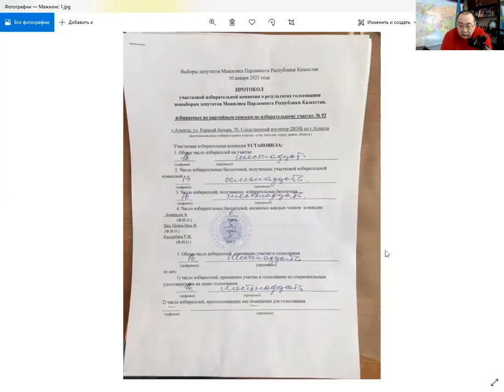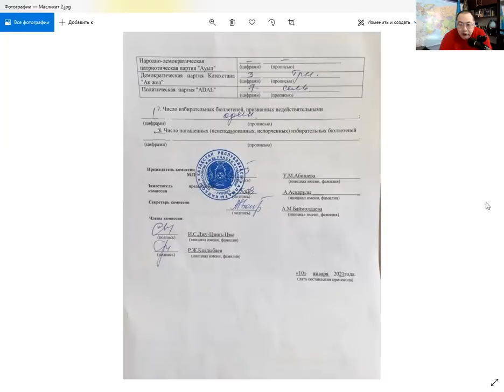1-й протокол: Нур Отан проиграл, Адал победил. Все на выборы! Офицер тюрьмы КНБ Джу-Цзинь-Цзы И.С.